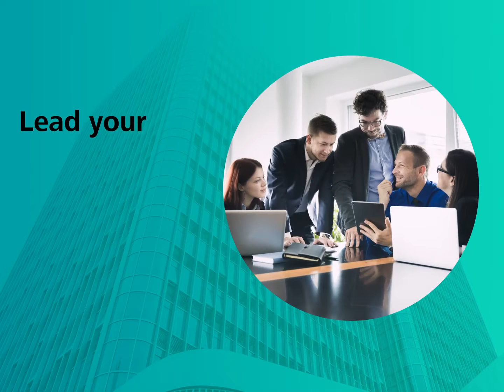Lead your company to strategic transformation ...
The 9th Strategic Management System through Process Management and Balanced Scorecard Model (BSC) Seminar – Workshop 2018

Makati Sports Club
Makati City, PH